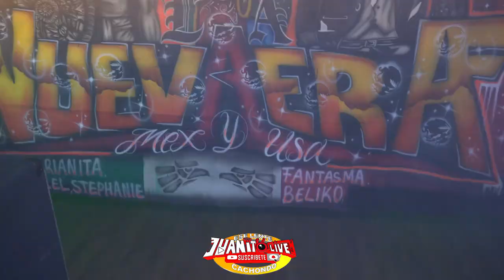LA CUMBIA BORICUA ((ESTRENO)) 2021 GRUPO QUINTANNA CON ARIEL HERNANDEZ SONIDO MASTER NJ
((TEMA NUEVO)) LA CUMBIA BORICUA - GRUPO QUINTANNA CON SONIDO MASTER DE ARIEL HERNANDEZ